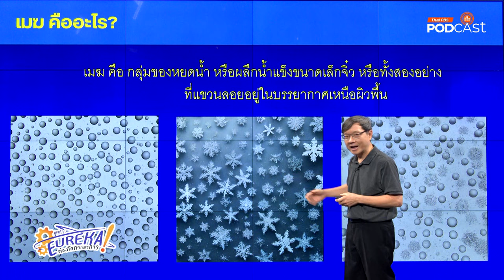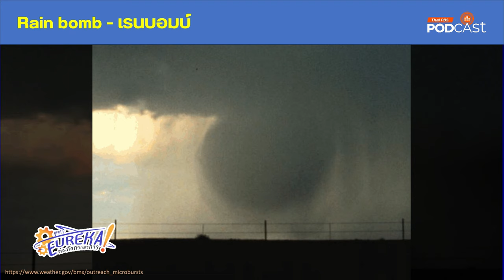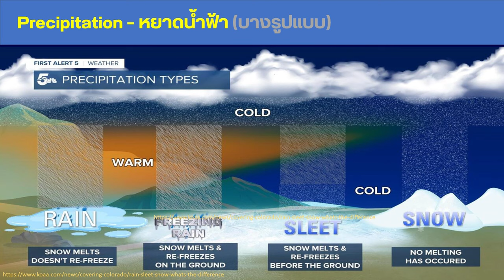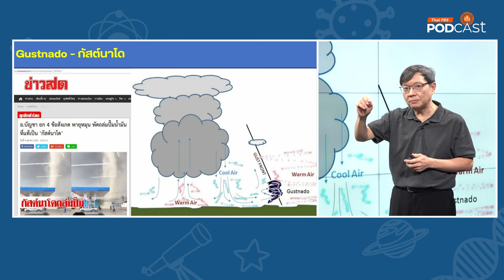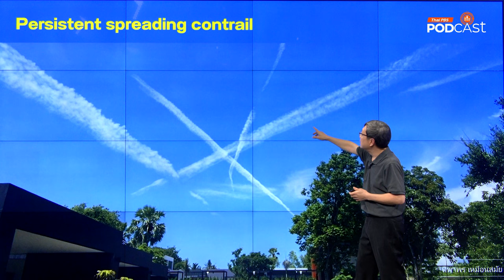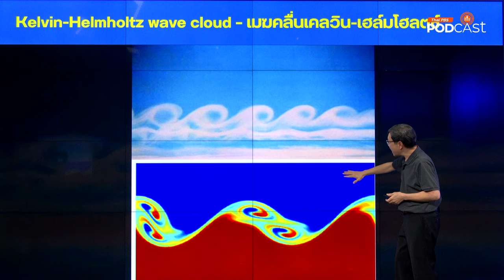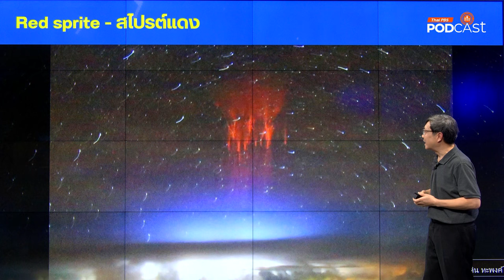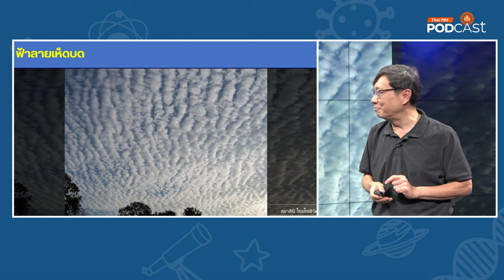เมฆทำอะไร หรือบอกอะไรเราได้บ้าง? | Eureka ท่องโลกวิทยาการ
เมฆ ช่วยบดบังแดดได้ ทำให้เกิดฝนตกได้
แต่ในธรรมชาติเมฆทำอะไรได้มากกว่านั้น เช่น การเคลื่อนที่ของเมฆ หรือรูปร่างของเมฆบางรูปแบบสามารถบอกทิศทางลมได้นอกจากนี้เมฆยังทำให้เกิดหยาดน้ำฟ้ารูปแบบต่าง ๆ เช่น ฝน, ฝนน้ำแข็ง, ฝนเยือกแข็ง และหิมะ

ขณะเดียวกันปรากฏการณ์ทางแสงในบรรยากาศหลายแบบ ก็เกิดจากเมฆได้ เช่น การทรงกลด (halo) ปรากฏการณ์สีรุ้ง (iridescent clouds) เป็นต้น

นอกจากนี้ยังมีเรื่องราวที่เมฆสามารถทำได้อีกมากมาย ดร.บัญชา ธนบุญสมบัติ นักสื่อสารวิทยาศาสตร์ ชวนทุกคนไปรู้จักกับเมฆให้มากขึ้น ในรายการ